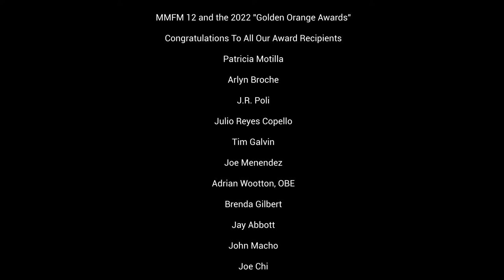The 2022 Golden Orange Awards - Film - TV - Content - MMFM 2022 12th Edition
This is the full awards ceremony recording from the 12th edition of the Miami Media and Film Market which took place July 21 to 24, 2022 at the Biltmore Hotel's Conference Center of the Americas in Coral Gables, FL.

The MMFM wants to congratulate the following 2022 Golden Orange Awards Recipients for their work in and to support the film, TV, and content creation Industry:

Patricia Motilla Bonías, Partner, Head of Culture, Sports & Entertainment,
Andersen Global, Madrid, Spain

Arlyn Broche, Actress, Executive, "Young Rock," "Ballers," "The Haves and Have Nots"

J.R. Poli, Filmmaker, "Marcus"

Julio Reyes Copello, Founder, Abbey Road Institute, 9 times GRAMMY and
Latin GRAMMY award winner 15 Billboard chart topping songs.

Tim Galvin, Production Designer, "Bloodline," "Green Book," “Genius: Aretha," "The Greatest Beer Run"

Joe Menendez, TV and Feature Director and Producer, "Kung Fu," "Star Trek: Picard," "Ladron Que Roba Ladron,"

Adrian Wootton, OBE, Chief Executive, Film London and The British Film Commission (BFC)

Brenda Gilbert, Co-Founder & President BRON Media Corporation. “Joker,”
“House of Gucci,” “Ghostbusters Afterlife,” “Bombshell,” “Licorice Pizza,” “Judas
and The Black Messiah”. BRON has been a part of films which have received
a total of 32 Academy Award nominations and 6 Academy Award wins.

Jay Abbott, IT and Production Support, MMFM & CAMACOL

John Macho, Co-Founder & President, Find Your Muse Entertainment (FYME)

Joe Chi, President, CAMACOL

For more info on the Miami Media and Film Market (MMFM) please